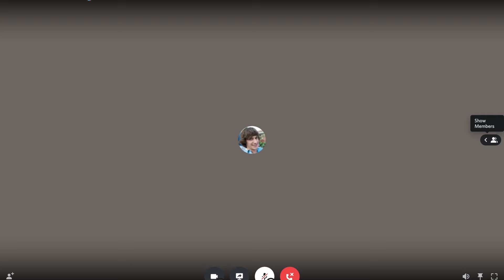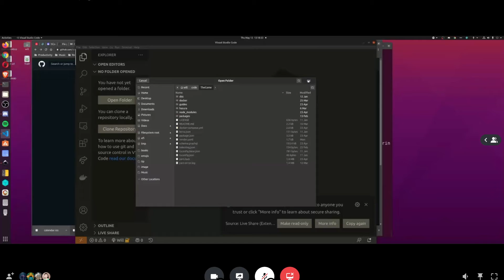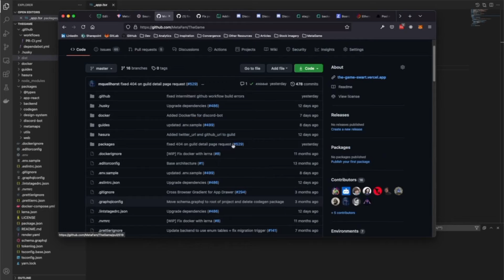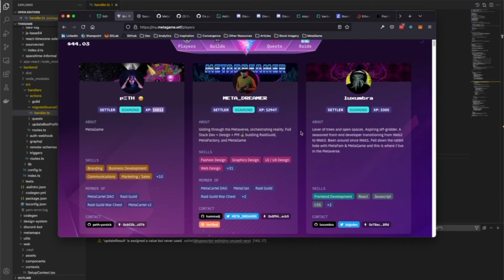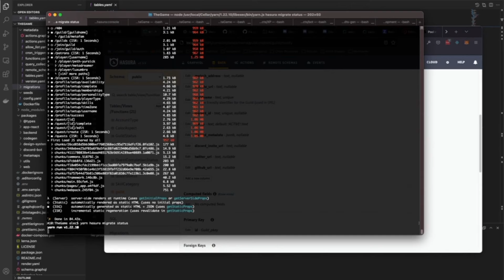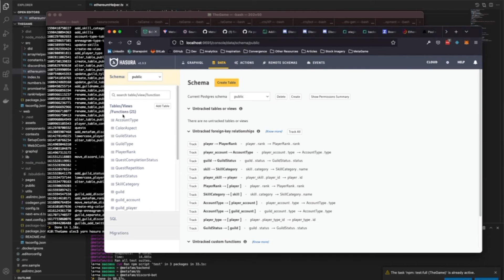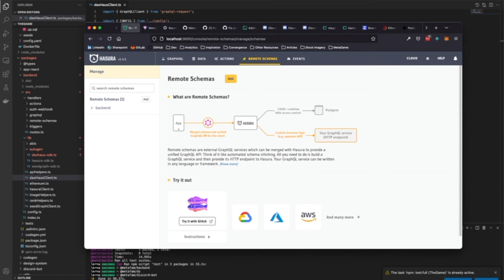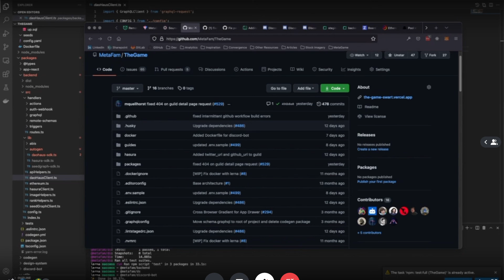Metagame "The Game" Pair Programming session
Introductory deep dive into "The Game" - @Alec explains the tech stack and how it plays together, how the database is set up, details about xp discordbot and more!

Skip to 23mins! Alec walks through of the codebase we utilise in MetaGame. A perfect video for a budding builder. As we grow as a community and begin to incubate projects, we welcome builders of all levels to join MetaGame. For those with less coding experience, we co-learn FreeCodeCamp Weekly, to upskill members & fast track their development skills.

Octo up! 🐙 Rewatch all the Meta sessions here 👀

Looking for some game-changing DAO collaboration? We have you covered!